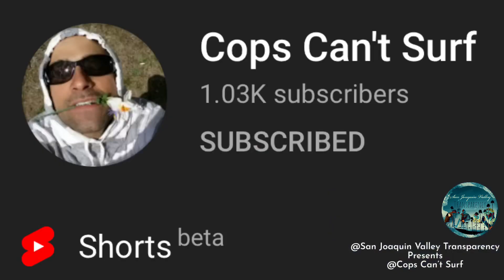“Thanks to you, I’m about to be a convicted felon!”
Original channel